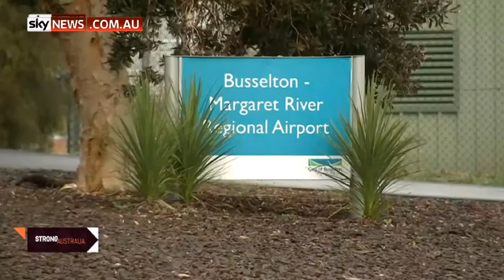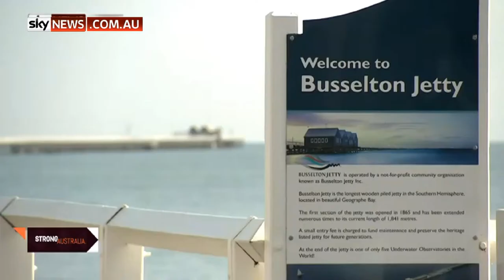Strong Australia - Busselton - Airport & Investment - 23 August 2018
The Business Council of Australia and Sky News are running a series of events around the country known as Strong Australia.

The events give business the opportunity to talk with communities outside the city centres of Melbourne, Sydney and Canberra about the issues that matter most to them.

During the broadcast in Busselton, Sky showcased the investment taking place in the community.